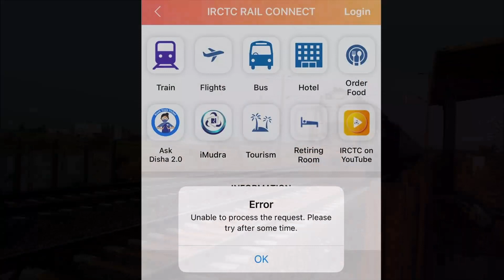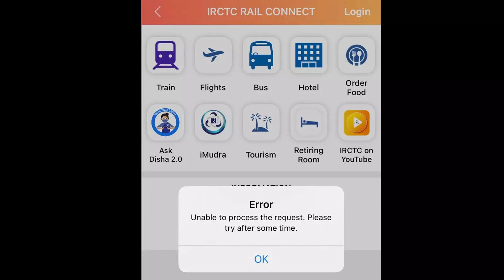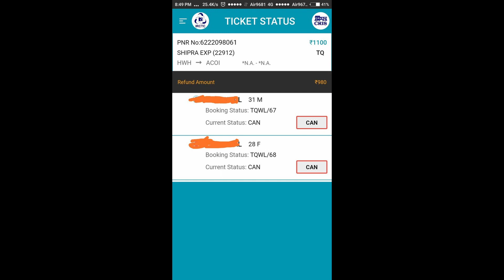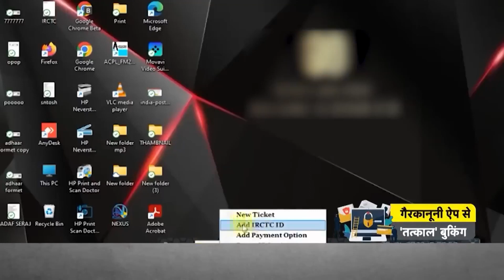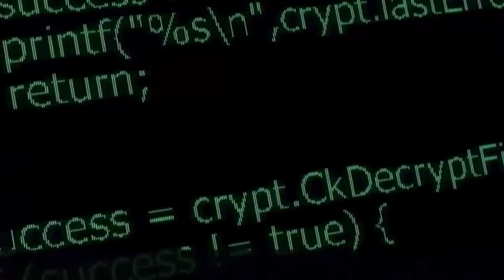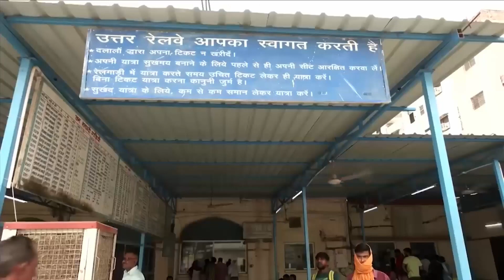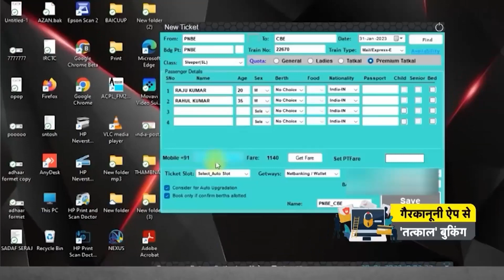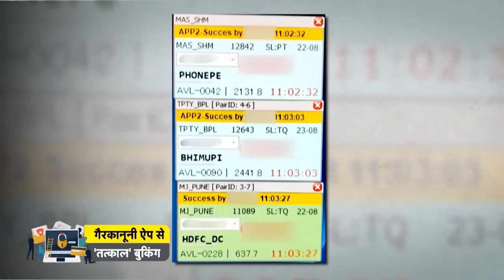Tatkal Ticket biggest Fraud in Indian Railways!!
In this video you will know that why tatkal tickets not get confirm and why IRCTC faces Server down.
Special Thanks - @ZeeNews